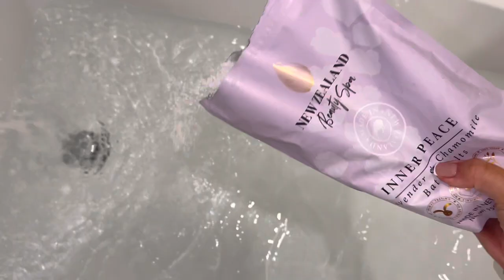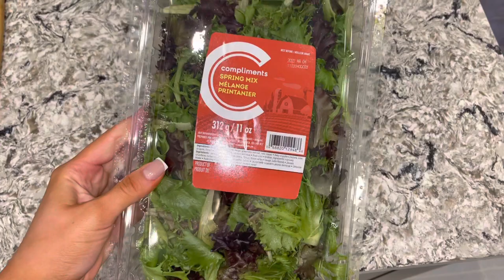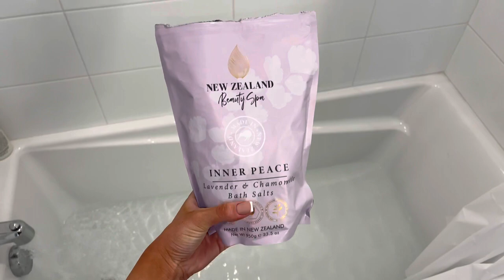VLOG ♡ new nails 💅🏼+ clean with me + shopping haul *sephora + bath & body works* + self care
Fullshine Hair:

I absolutely recommend checking out Ana Luisa 🤍

ShopJeulia Jewelry!

LEAFINITY:
Perfect Facial Cleansing Oil